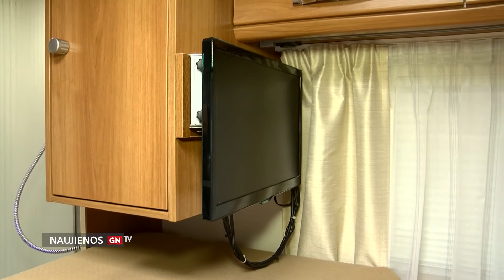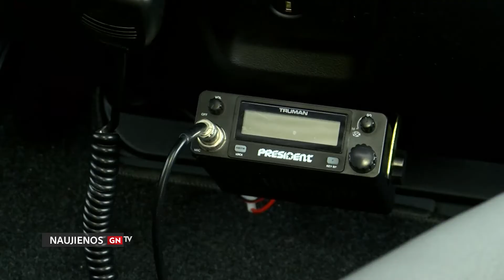Keliauti namu ant ratų - patogu, o ką tokioms kelionėms rekomenduoja žinovai